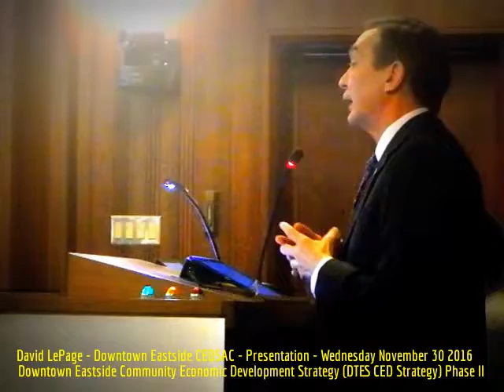HiMY SYeD -- David LePage, Downtown Eastside CEDSAC, Presentation, Vancouver City Hall, Nov. 30 2016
HiMY SYeD -- David LePage, CEDSAC Presentation, Vancouver City Council, Standing Committee of Council on  Policy and Strategic Priorities, Downtown Eastside Community Economic Development Strategy (DTES CED Strategy) Phase II, Vancouver City Hall, Wednesday November 30 2016